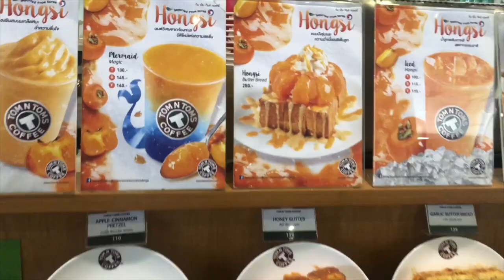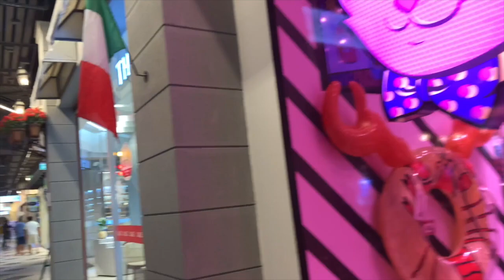SHOPPING IN PATTAYA TERMINAL 21 MALL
SOICAL MEDIA CONNECT :-

dadiesdaughter

LOVE LOVE
XOXO
VV